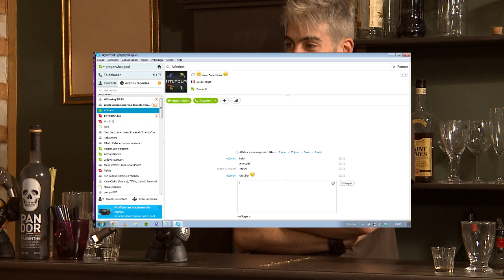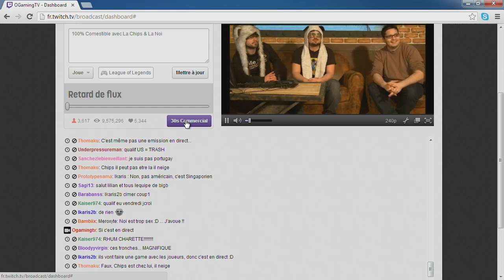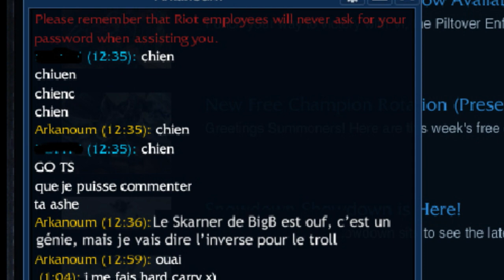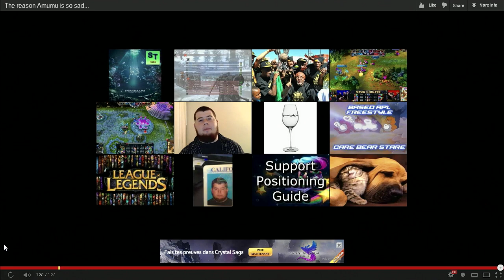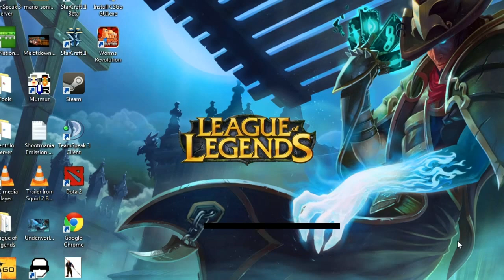[Ep#13] 100% Comestible (League of Legends)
Emission numéro 13 de 100% comestible avec comme invité Jothy.
Chips est particulièrement en forme sur la danse !